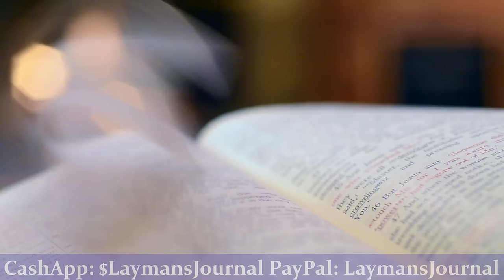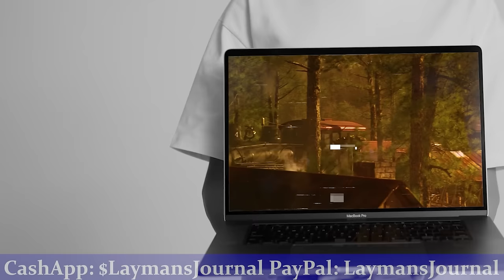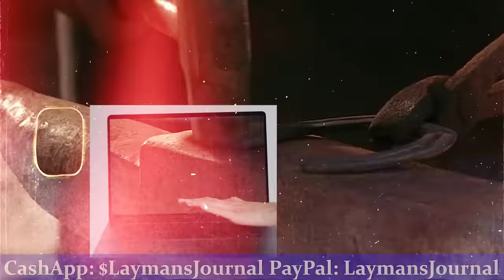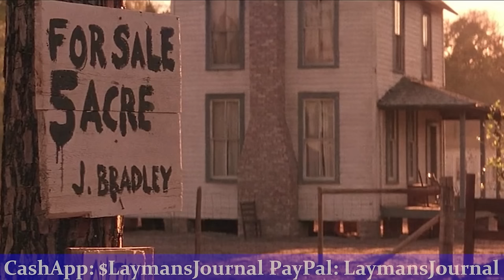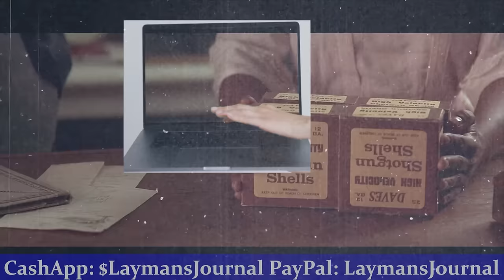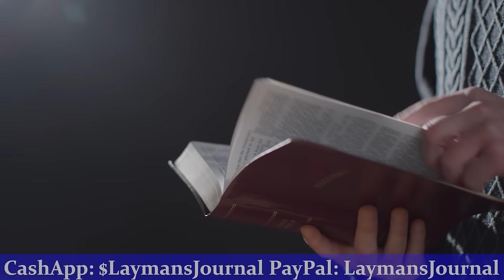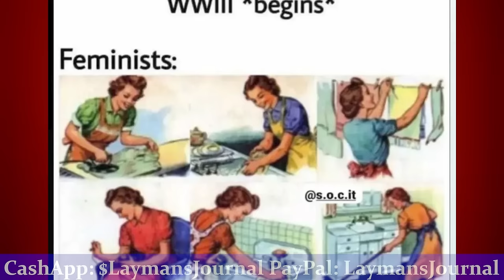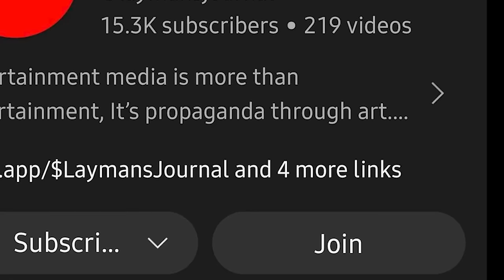Rosewood: The Original Karen Story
Rosewood, Florida, is a small, peaceful town with an almost entirely African-American population of middle-class homeowners, until New Year's Day 1923, when a lynch mob from a neighboring white community storms the town. Among the carnage, music teacher Sylvester (Don Cheadle) and mysterious stranger Mann (Ving Rhames) stand tall against the invaders, while white grocer John (Jon Voight) attempts to save the town's women and children. The film is based on a true story. -Google-